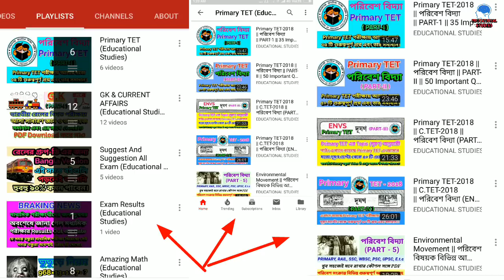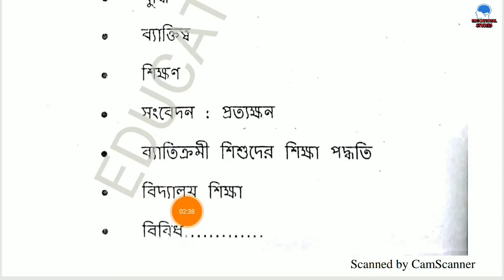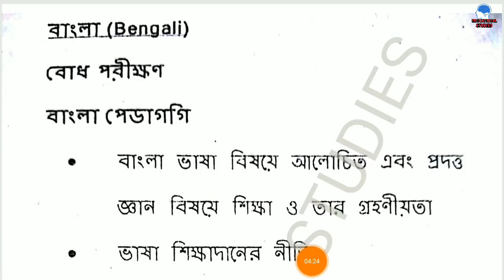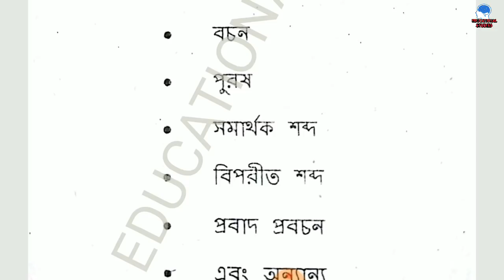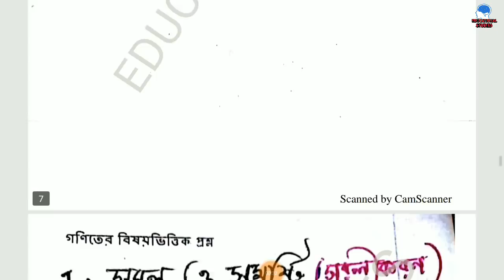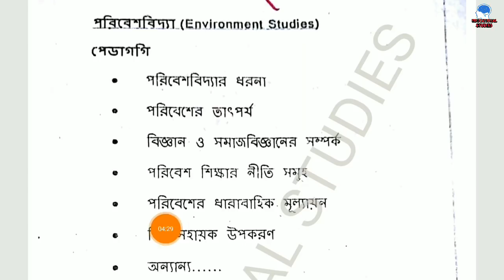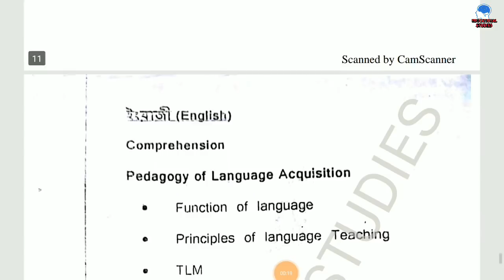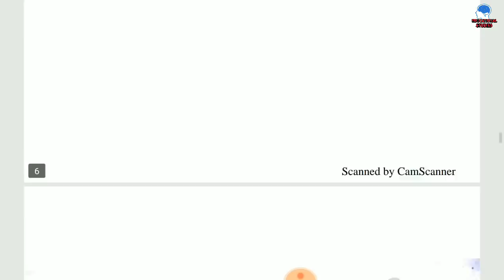Primary TET & C.TET (Central TET) FULL EXAM SYLLABUS || Don't Miss The Video || Educational Studies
Visit this link to see my previous video👇👇👇👇👇👇👇👇👇👇👇👇

Visit chennel to see more videos and watch all the necessary videos from there..👇👇👇👇👇👇👇👇👇👇👇👇👇

আপনি কি চাকরি পরীক্ষার জন্য প্রিপারেশন নিচ্ছেন ??

কারণ এই চ্যানেলটিতে পরীক্ষার্থীরা কিভাবে কম সময়ে নিজেদেরকে বিভিন্ন প্রতিযোগিতামূলক পরীক্ষায় উত্তীর্ণ করতে পারবে সেই প্রশিক্ষণ দেওয়া হয়।।

কারন এই চ্যানেলটিকে খুব সহজে কিভাবে সহজ Tricks ব্যাবহার করে খুব কম সময়ে অঙ্ক করা যায় সেই প্রশিক্ষণ দেওয়া হয়।।

West Bengal Primary TET এবং C.TET পরীক্ষার অঙ্ক, বাংলা, English, পরিবেশবিদ্দা, শিশু মনস্তাত্ত্বিক বিদ্যা, সকল বিষয় এর গুরুত্বপূর্ণ video গুলি দেখার জন্য নিচের দেওয়া PRIMARY TET প্লেলিস্ট(playlist) লিংক এ গিয়ে গুরুত্বপূর্ণ ভিডিও গুলি দেখতে থাকুন, যা আপনাকে সাফল্যমন্ডিত করে তুলবে এবং সকলকে Share করুন।।👇👇👇👇👇👇👇👇👇👇👇👇👇👇

This is just an educational channel. Here, free training is provided for various competitive exams. Training is given for how to overcome a very easy competitive examination. Hopefully you will benefit from this channel. As soon as I upload the video you will get notifications as well.